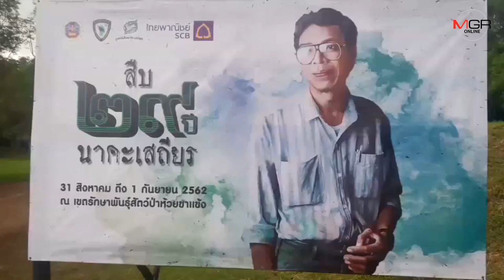“วราวุธ”นำคณะรำลึก“29 ปีสืบ นาคะเสถียร”ลั่นหนุน จนท.ดึงคนชาวบ้านป้องป่าเต็มที่